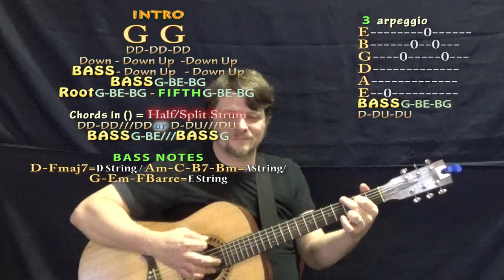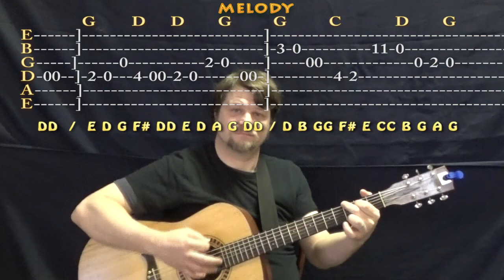Happy Birthday (Traditional) Guitar Lesson Chord Chart in G with Chords/Lyrics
...Played this on my grandmother Ethel Mayer's birthday! Happy Birthday Grandmama! :) ...MUNSON BRIGADE SHOUTOUT!